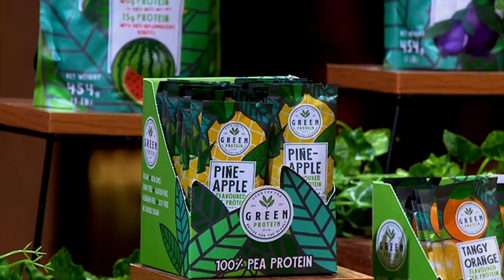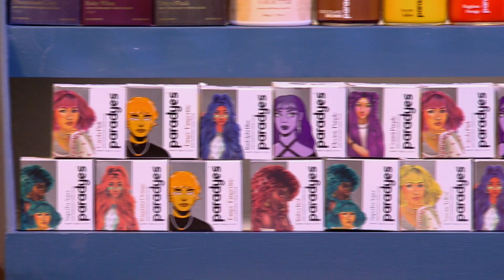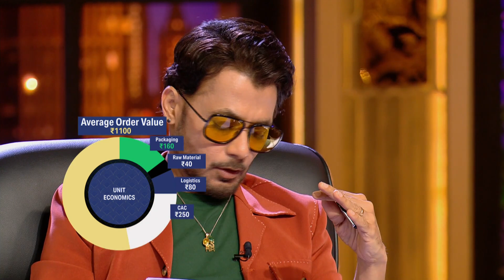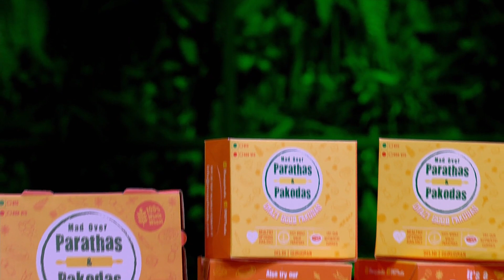Top 3 Couple-Preneurs On Shark Tank! | Shark Tank India S01 & S02 | Compilation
These couples prove that a healthy partnership can also lead to successful entrepreneurship. Watch as these pairs present their products and steal the hearts of the Sharks.